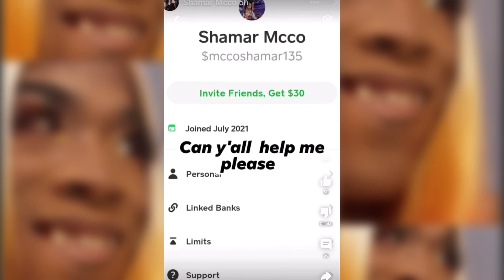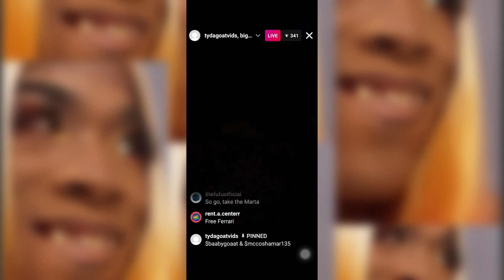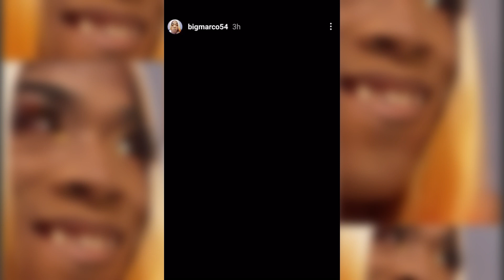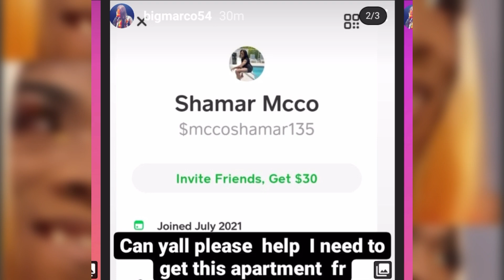the REAL truth why shamar lights off 👀🗣🧟‍♂️+ 5+ times shamar on IG posting his $ app